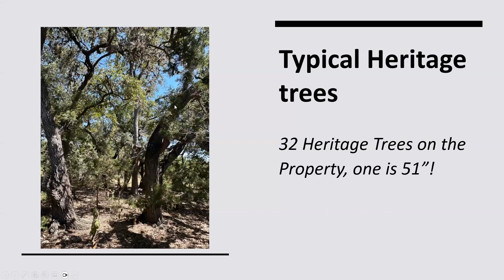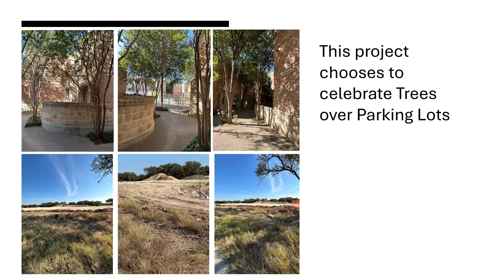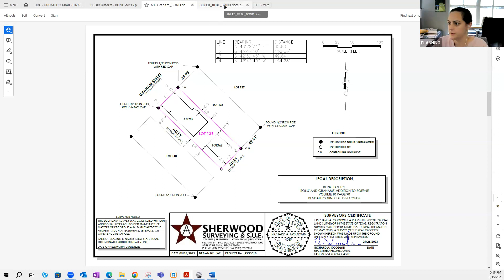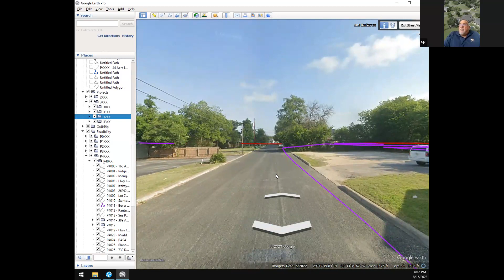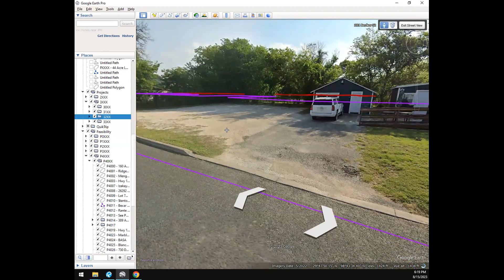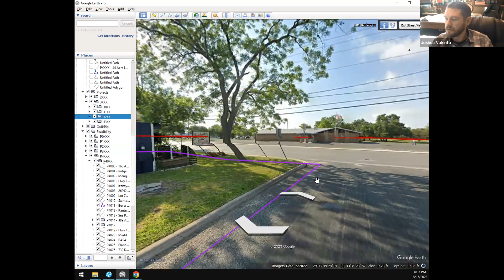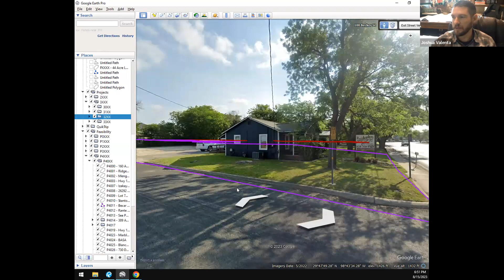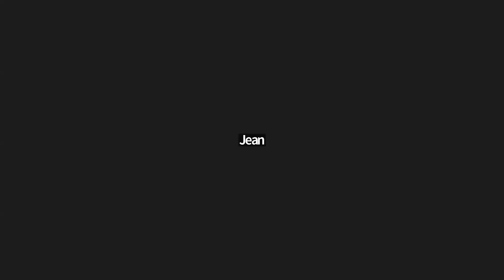B.O.N.D. Meeting for August 15, 2023